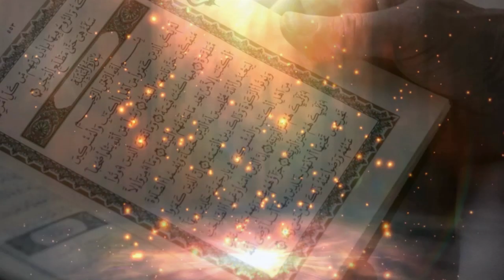Wa Ratlil Qurana Tartila - Saison 2 / Episode 02 - Al-Mouqadima Al-Jazarya / Tajwid de Ibn Al-Jazari